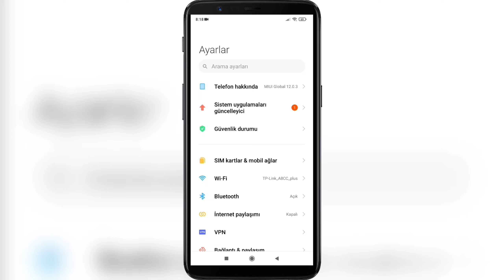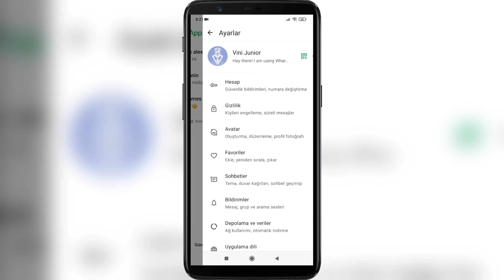Whatsapp Gelen Arama Ekranda Görünmüyor | Whatsapp Görüntülü Arama Ekranda Gösterilmiyor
Beğen, Yorum Yap, Paylaş

Nasıl Düzeltilir Whatsapp Gelen Arama Ekranda Görünmüyor .